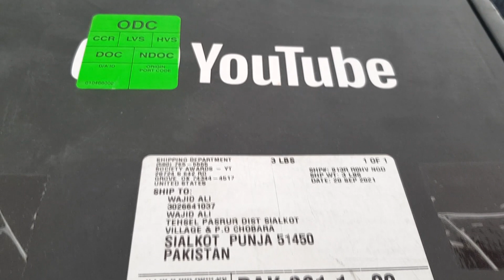Unboxing Silver Play Button | Youtube Rewarded Pakistan Studio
youtube rewarded us silver play button.
aaj mujhey "Pakistn Studio" youtube channel par silver play button mil chuka hai, Thank You Pakistan Studio Viwers